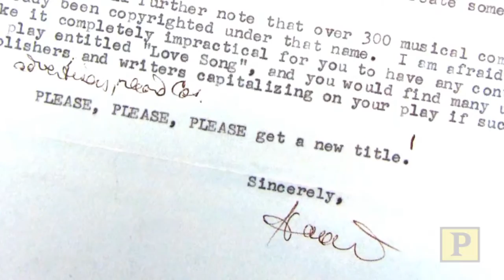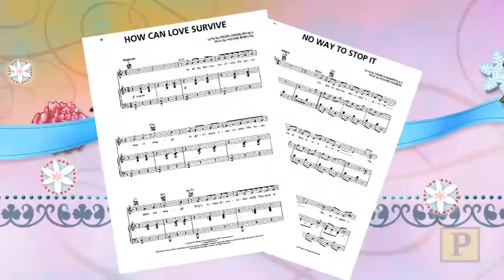A Brief History of "The Sound of Music"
From the original Broadway production starring Mary Martin, to the classic film version starring Julie Andrews, to the current production starring Carrie Underwood that aired live on NBC Dec. 5, Richard Rodgers and Oscar Hammerstein's "The Sound of Music" has a rich and interesting history. Here, Theodore S. Chapin, President and Executive Director of Rodgers & Hammerstein: An Imagem Company, narrates this video primer of all things "Sound of Music."